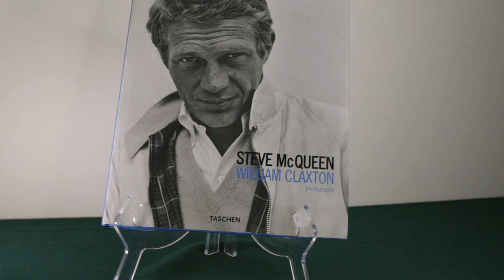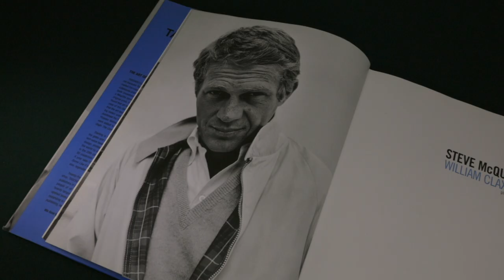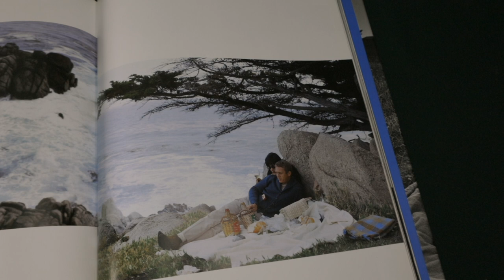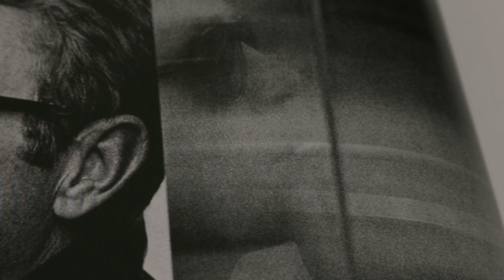Collecting McQueen | Steve McQueen William Claxton Photographs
On this episode of Collecting McQueen, I look at Taschen's Steve McQueen William Claxton Photographs book, which contains some of the most iconic photos of the 'King of Cool'.

Listen to Speeding Bullitt: The Life and Films of Steve McQueen on every major podcast network: